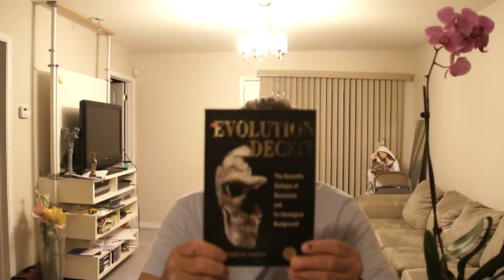Theories of evolution part 1 0f 3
Examining Darwinism and theories of evolution.